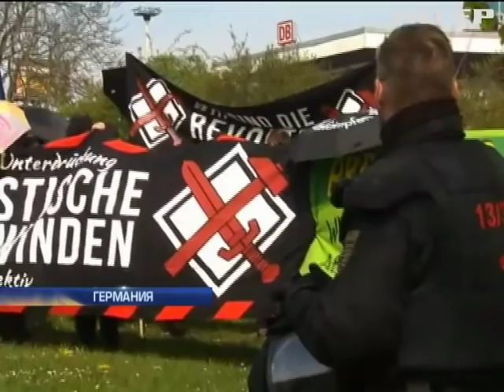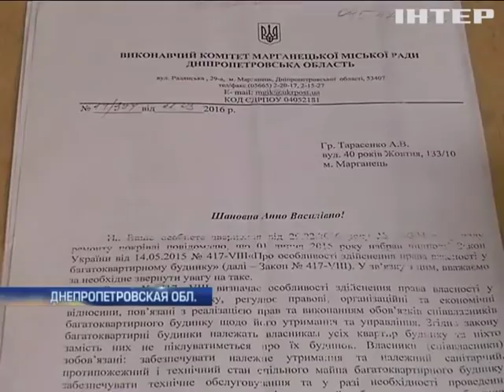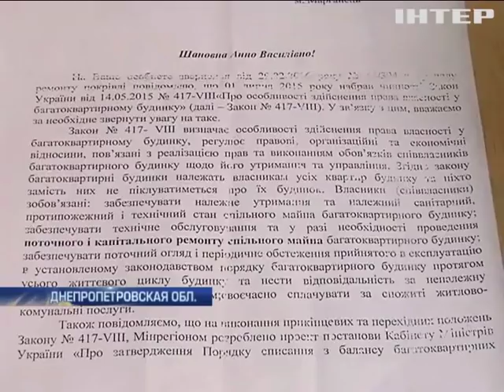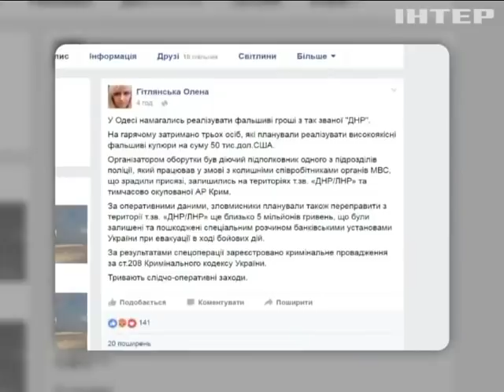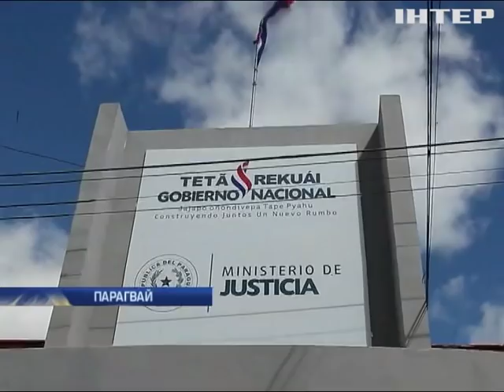Подробности, выпуск за 1 мая 2016 года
Смотрите в этом выпуске: Свет в конце тюремного туннеля. Украинских заложников Сенцова и Кольченко начали готовить к экстрадиции; Перевалка черного янтаря. В Ривненской области накрыли еще одну базу нелегальных старателей; Первомайские отголоски. Пролетарии каких стран объединились в праздновании дня трудящихся?